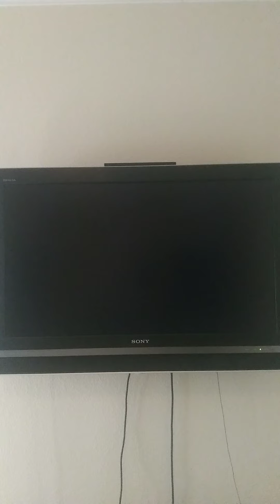Mario Kart Wii June 10th 2021